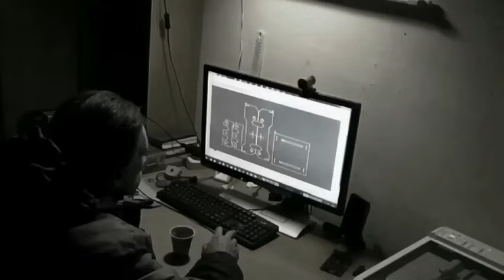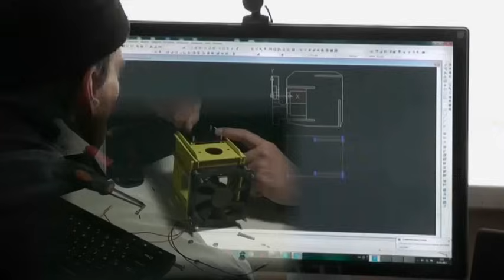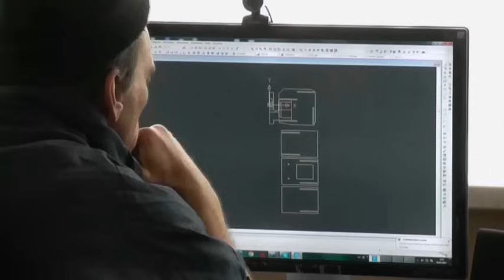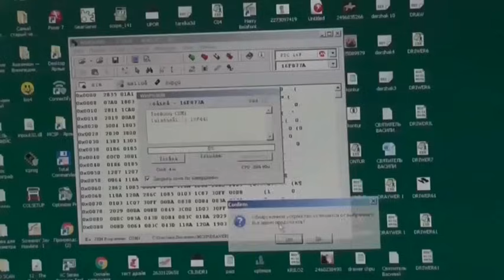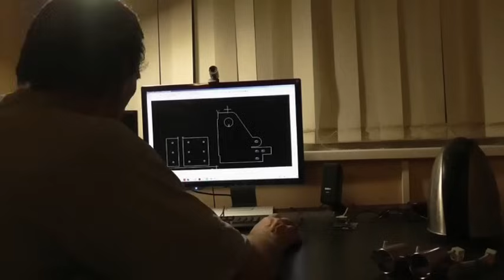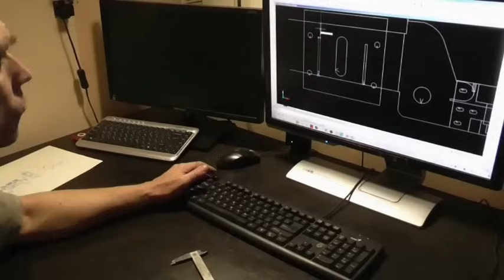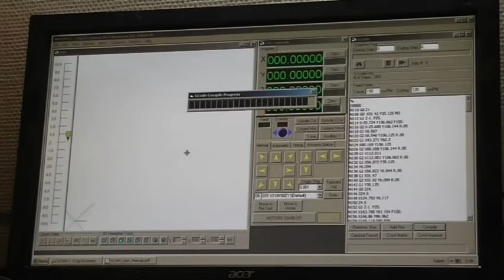ЧПУ из шаговиков от старого матричного принтера.(homemade CNC)